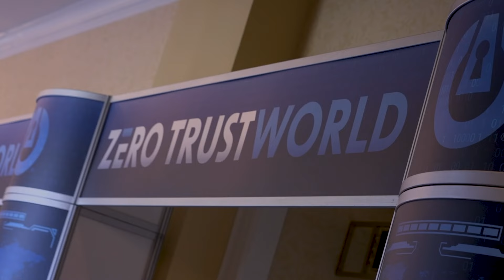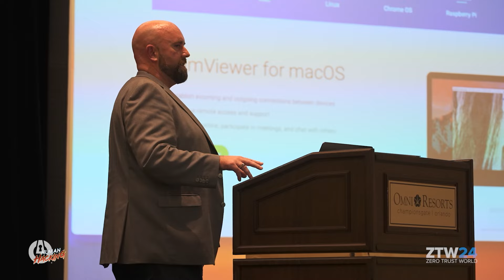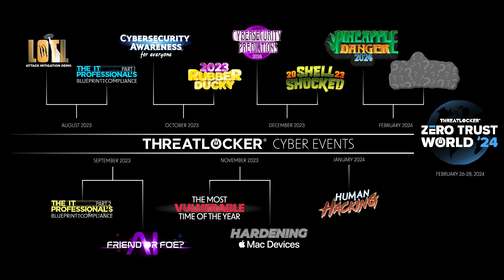Protect Your Organization from Social Engineering Attacks [ThreatLocker Webinar]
Are you confident in your employees’ ability to withstand social engineering attempts?

The human element is a critical piece of your cybersecurity strategy because it is your employees and staff who could fall victim to a phishing attack and give threat actors full admin-level access to your systems! This is why cybercriminals use social engineering as a first step to enacting their malicious schemes most of the time.

About:
ThreatLocker® is a Zero Trust Endpoint Protection Platform that provides enterprise-level cybersecurity to organizations globally. With ThreatLocker, you can allow only what you need and block everything else, including ransomware!

Tune in to learn about:
- Strategies to mitigate the most common and uncommon social engineering attacks.
- Proven processes to identify and neutralize phishing attacks.
- The impact of Artificial Intelligence (AI) on the escalating threat of social engineering.
- How ThreatLocker can protect your organization from the outcome of social engineering attacks.And some of the most commonly asked questions about phishing.

Get $200 off your Zero Trust World when you register with code WEBHACK (Offer valid through January 31, 2024):

00:00 - Introduction
06:41 - Email phishing
07:15 - Concerns about password security
08:58 - Identifying phishing with the S.L.A.M. Method
09:10 - S.L.A.M. - Sender
11:46 - Q) "Are password manager apps a good way to deal with reusing passwords?"
14:27 - Apple Device Keychain security
16:14 - S.L.A.M. - Links
17:27 - S.L.A.M. - Attachment
17:40 - S.L.A.M. - Message
18:54 - Audience suggestions
19:43 - How ThreatLocker rotates local admin passwords everyday
20:24 - Audience suggestions (RLO - Right to Left Override)
20:38 - Are password-less passkeys the future?
21:25 - Vishing and using AI for Vishing
25:03 - Dual-Factor Authentication to prevent credential theft attacks
30:04 - Spear Phishing
33:12 - RLO (Right to Left Override) Elaboration
34:03 - Quishing
34:32 - Angler Phishing
35:05 - Pop-ups
36:21 - Shoulder Surfing
37:04 - Audience input
37:53 - Tailgating
38:50 - Escalation in Social Engineering
41:43 - Authenticator Apps
42:37 - What you SHOULD be doing to mitigate Social Engineering
44:56 - Rubber Duckies (Malicious Keystroke injecting USBs)
45:48 - Password-less Authentication
46:49 - Office365 Branding
47:34 - ThreatLocker Zero Trust World
49:47 - How to do a FREE ThreatLocker demo
50:20 - Outro